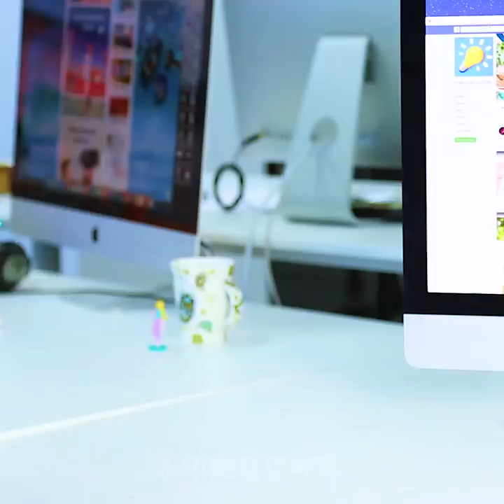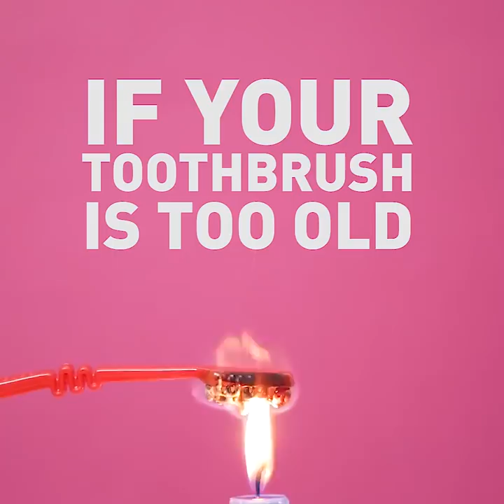27 UNBELIEVABLE YET EFFECTIVE LIFE HACKS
UNEXPECTED WAYS TO REUSE ORDINARY THINGS

Toothpaste has a lot of unexpected and surprising uses everybody should try! You can use toothpaste as a cleaner, as a beauty product or even cure burns! We have a collection of lifehacks that will ease your life, watch our video and find genius lifehacks!
Toothpaste is one of the cheapest and most effective beauty products. You can use toothpaste to combat acne and pimples, to exfoliate nose and make your skin clear. Simply “clean” your nose using a toothbrush and toothpaste. Dry and chapped lips? No problem! Exfoliate them with a toothbrush and toothpaste. Moreover, you can reuse old toothbrush to clean your hairbrush, to clean the potato and even a keyboard.
You don’t need to buy expensive cleaners, use toothpaste to clean almost everything around your home:
-Clean the screen of your iPhone
-Clean baby bottles with toothpaste to get rid of milk odor
-Burnt pan could be a great problem! Clean it with toothpaste and it won’t take much effort
-Use toothpaste to clean dirty iron
Check out more jaw-dropping hacks that will change your life: make buttons out of straws, reuse straws to make cosmetics organizer, use straws to decorate a bag.  Keep your cables organized with drinking straws. For this hack, you will need several colorful straws, scissors, and a permanent marker.
Sometimes it’s really hard to park in your garage and we have a perfect idea of how to avoid hitting the wall. Firstly, take note of the approximate location of the vehicle’s windshield. Find a tennis ball and hang it from a garage ceiling to use as a guide to not hit the wall. When you park a car drive forward only until the ball touches your windshield.

TIMESTAMPS:
00:35 How to clean earbuds
01:21 Use toothpaste to keep baby bottles clean
02:34 Quick way to exfoliate your nose
04:46 Organizer made from drinking straws
07:55 Unexpected ways to use zip ties
10:18 How to organize cables